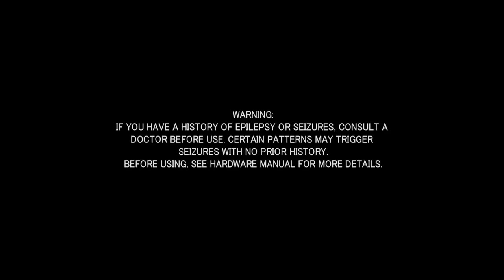Hangin' with Gildem 3 ft. Where IsNovember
My guest to day is long time friend and occasional collaborator Where IsNovember. Hang with us as we talk about some shin megami tensei, cooking, and have the chillest game you've ever seen

Game in the video: Flower